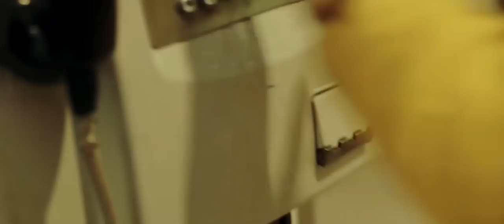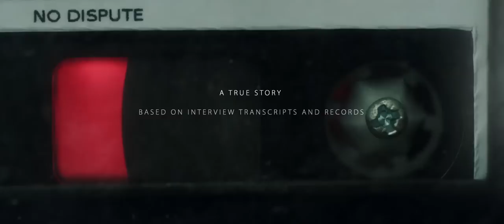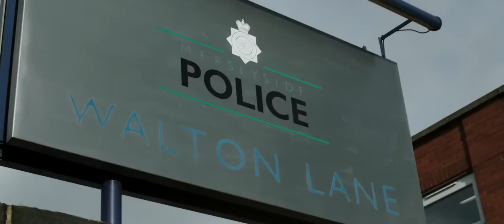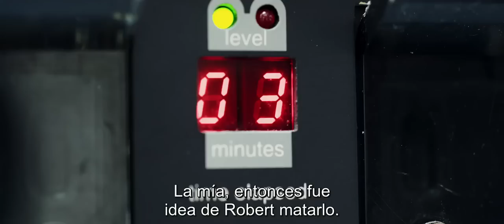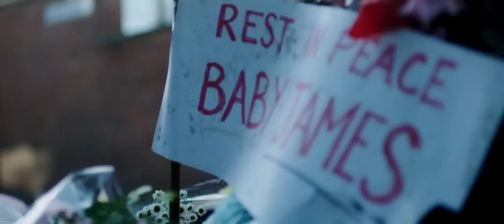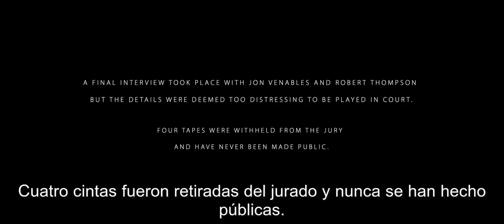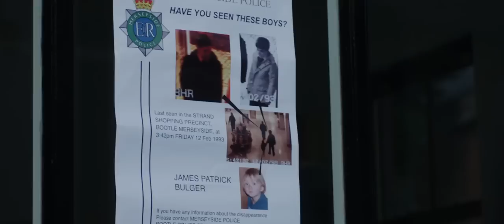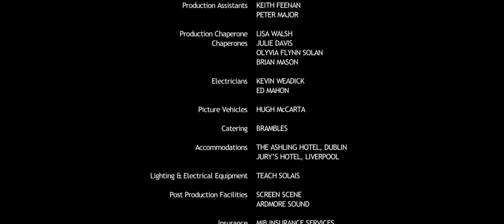Detainment Detención 2018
Detainment es un cortometraje irlandés del año 2018, escrito y dirigido por Vincent Lambe, que trata sobre el crimen que estremeció al país entero